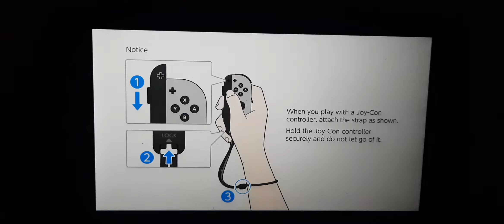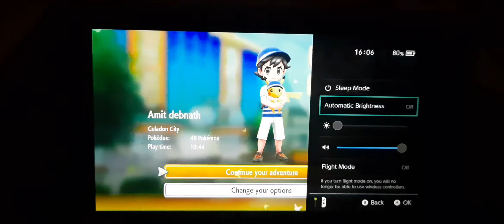pokemon let's go Pikachu by The game World in hindi